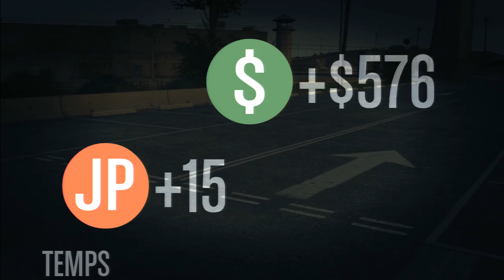GTA 5 ONLINE JAIL RACE THE BEST RACE FOR XP RP AND MONEY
-Do You Like the Movie? Press Like! THX!
-Click Here For An Other Movie :
-TheAbdNoor YouTube Only In 1080P FuLL HD
-Play On GTA4/GTAIV/GTA/IV/ArmA2/ARMA/2/San/Andreas/GTA4 EFLC/Grand theft Auto/FarCry3/Far/Cry/3/
-Are You Waiting GTA5 ARMA3 And Other Games on PS3 [Playstation 3], On Xbox360 , Pc [COmputer],[Nitendo Wii], PS4 [Playstation4], Apple [Iphone MacBook] applestore, Android [Samsung Galaxy, HTC,Sony Xperia [VISIT TheAbdNoor Channel]
-Real Graphic  Version icenhancer beta alpha
-Mod : GTA INSIDE [gtainside.com]/ GTA4MODS [gta4mods.com] / ARMAHOLIC[armaholic.com]
-ATi Radeon Graphic Card AMD X4 Processor + Intel I7 Processor + Nvdia GTX GT +MSI + ASU Republic Of Gamer+ Alienware x17 x18 x15 x16
Medion Akoya [ERAZER] Direct x11 + HP DV7 Black edition Duo Core PC Gamer Laptop
4GB Ram To 16 Gb
- Software : Skype, Steam, Xbox Tool,Sony Vegas PRo12, Teamspeak, SparkIV, Windows 7, Windows8,
Fraps, VLC, Xbox Live, DriverMax, Photoshop, Adobe, Java, Cinema 4D, Movie Maker, (SNT) Simple Native trainer, mta, samp,multiplayer, multijoueur
Languages : Francais [French] Anglais [English] uk UK
Take A Good Time To Watch TheAbdNoor's Movies Thanks A Lot for Subscribers
If You Like ArmA2 ArmA GTA4 GTA5 ARMA3 Drift MOD Games Cars TuTo MODDING Dirt DayZ Harlem Shake Garry'smod garrysmod Zombie Stunt Gameplay news new need for speed BF3 Call of Duty black ops mw3 online multyplayer en ligne drifing tuning garage music humor laugh rp roleplay hack song theabdnoor bike amazing machinima mission funny movie mcqueen color full HD full Hd els lcpdfr lcpd liberty police firetruck ambulence light road texture pack carpack stuff neon simple native trainer hacker day carsthemovie light xenon mercedes bmw audi ferrari lamborghini lotus chrysler ford skoda volvo volkswagen formule1 f1 f10 bugatti veyron vs espagnol video game mini mission
CLICK HERE !!